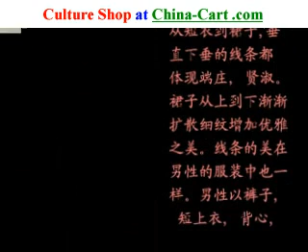Chiense korean in China